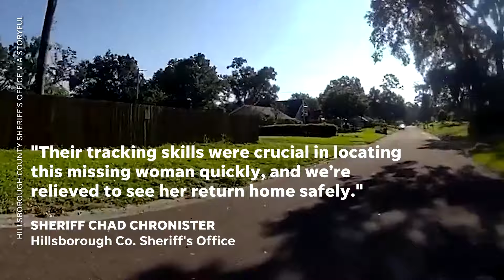Police K-9 unit finds missing woman with Alzheimer’s | USA TODAY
Police bodycam footage shows the moment an officer and his K-9 found the missing Alzheimer’s patient.